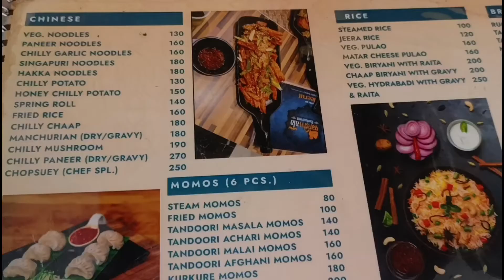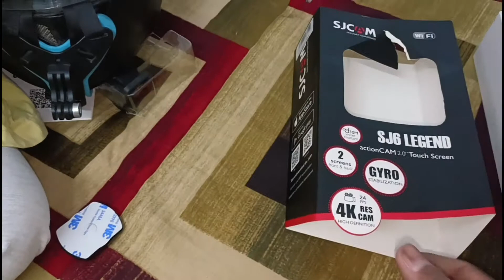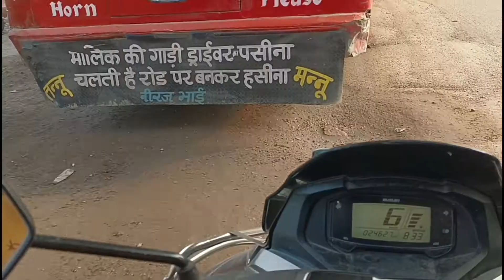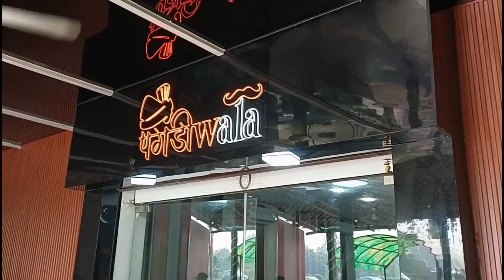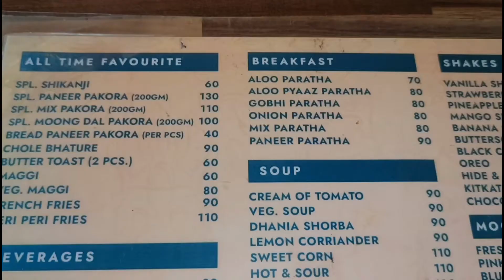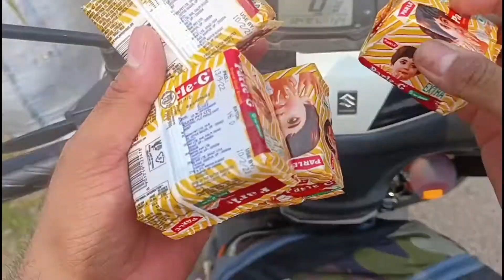AAJ SUBHA KA NAASHTA WIFE KI TARAF SE DHABE PAR..